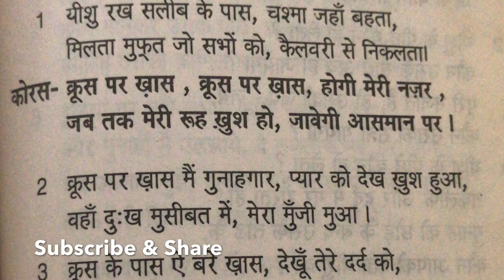Kroos par Khaas - Lyrics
Lyrics -
Kroos par khaas, kroos par khaas, hogee meree nazar;
Jab tak meree rooh ho jaavegee aasamaan par.

1. Yeeshu rakh saleeb ke paas, Chashma jahaan bahata;
Milata muft jo sabhon ko, Kalavaree se nikalata.

2. Kroos par khaas mai gunahagaar, Pyaar ko dekh khush hua;
Vahaan duhkh museebat mein, mera manujee mua.

3. Kroos ke paas ai barre khas, dekhoon tere dard ko;
Chaloon jab main roz va roz, panaah khaas saleeb ho.

4. Kroos ke paas mai thaharoonga, is ummed ko rakhake;
 Ki sunahare vatan mein, pahanuchoonga is dhaar se.

My brother recorded this acoustic version for me. Feel free to listen, learn, share, copy. May it bless your heart.